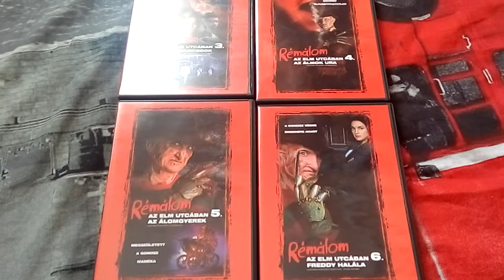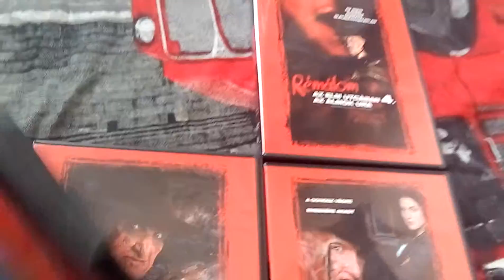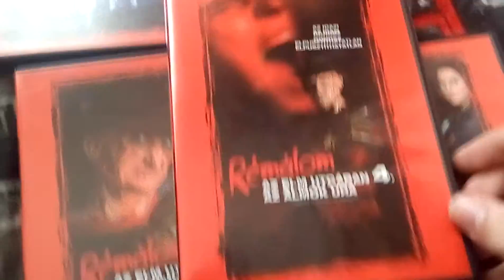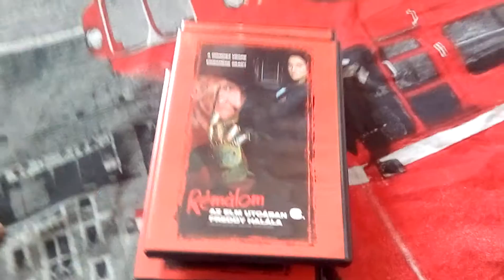Rémálom az Elm utcában 3-4-5-6 rész | DVD bemutató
DVD gyűjteményem